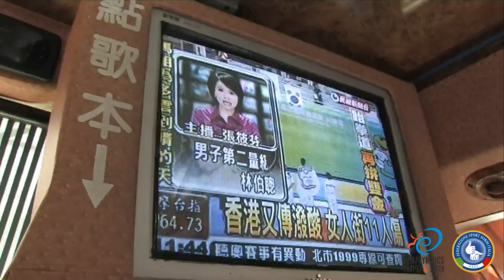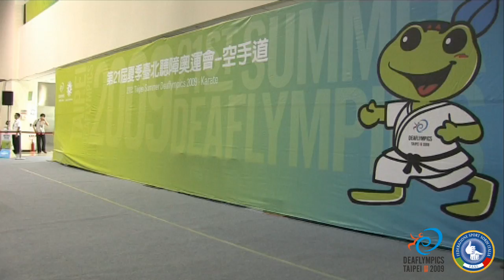07.09.2009 - Gara karate